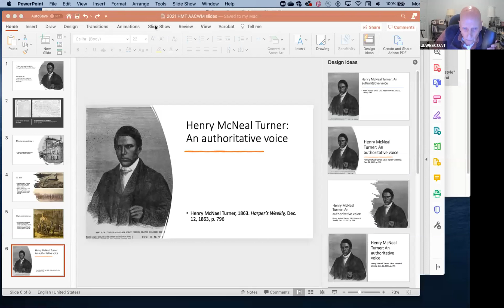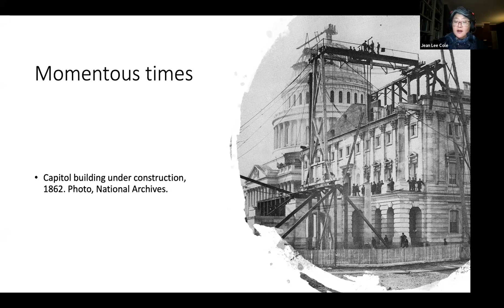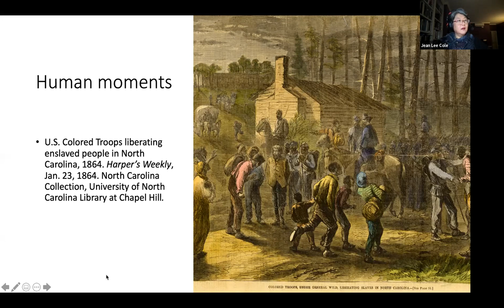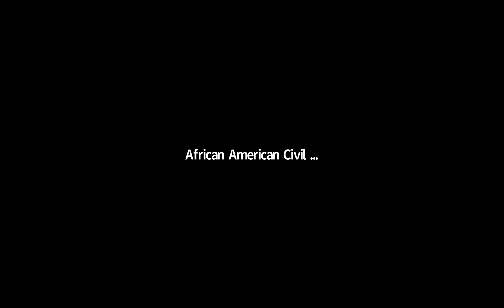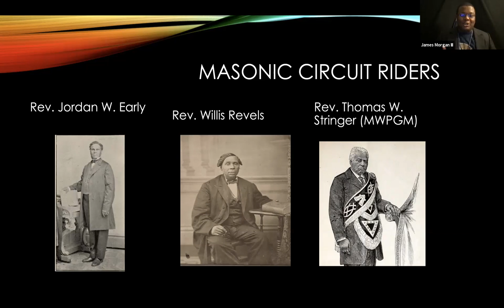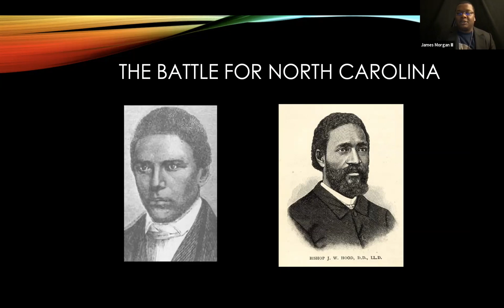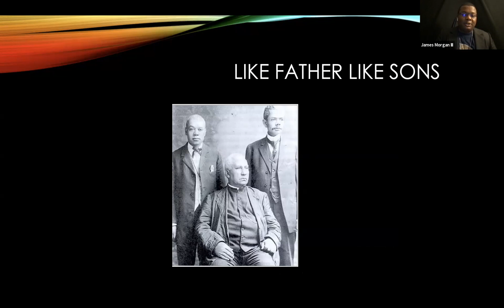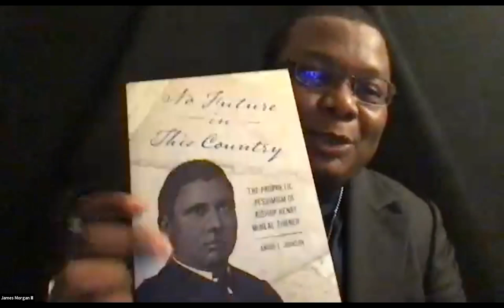Bishop Henry McNeal Turner Symposium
Join our Education Director, Dr. Dawn Chitty as she interviews Dr. Andre E. Johnson, Dr. Jean Lee Cole and Mr. James R. Morgan III about the life and legacy of the legendary Bishop Henry McNeal Turner